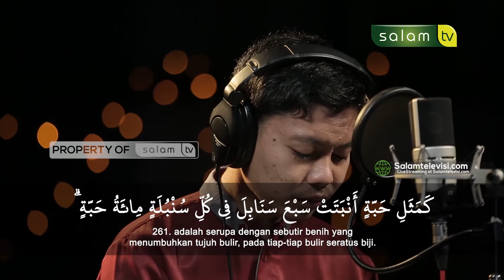Bacaan Merdu Surat Al - Baqarah Ayat 261 - Ustadz Ramadhan